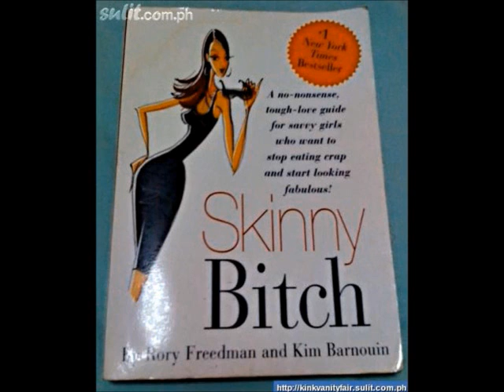Is a low resting heart rate healthy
Low resting heart rate with a high VO2 max. Great for performing well at endurance sport, but is it healthy?

Always remember that medical personnel rarely see very fit people in their line of work...

Share your experiences below too.